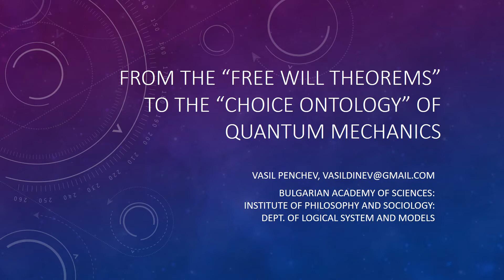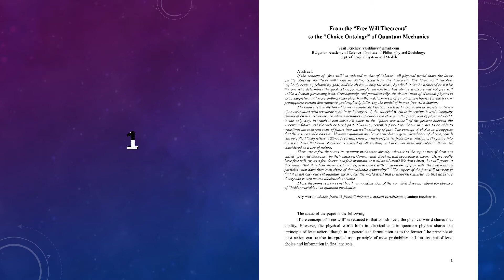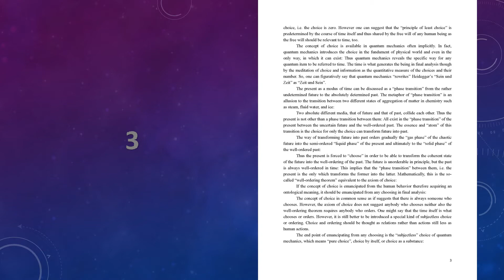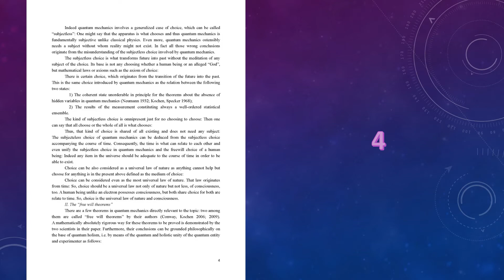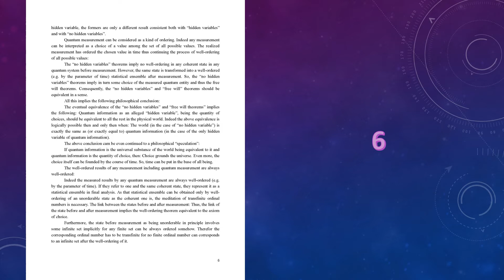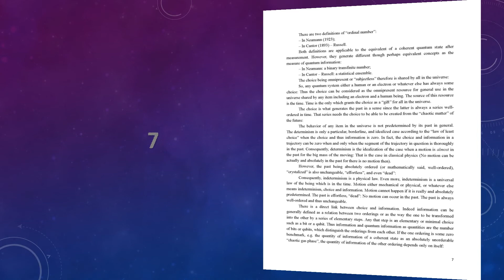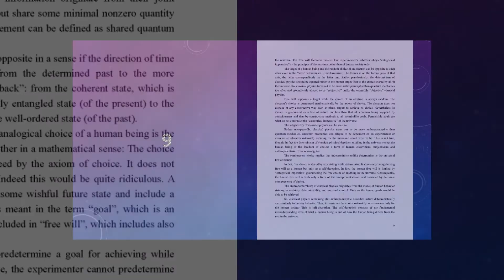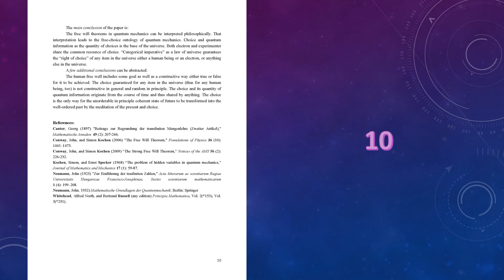From the “Free Will Theorems” to the “Choice Ontology” of Quantum Mechanics (paper)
If the concept of “free will” is reduced to that of “choice” all physical world share the latter quality. Anyway the “free will” can be distinguished from the “choice”: The “free will” involves implicitly certain preliminary goal, and the choice is only the mean, by which it can be achieved or not by the one who determines the goal. Thus, for example, an electron has always a choice but not free will unlike a human possessing both. Consequently, and paradoxically, the determinism of classical physics is more subjective and more anthropomorphic than the indeterminism of quantum mechanics for the former presupposes certain deterministic goal implicitly following the model of human freewill behavior.
The choice is usually linked to very complicated systems such as human brain or society and even often associated with consciousness. In its background, the material world is deterministic and absolutely devoid of choice. However, quantum mechanics introduces the choice in the fundament of physical world, in the only way, in which it can exist: All exists in the “phase transition” of the present between the uncertain future and the well-ordered past. Thus the present is forced to choose in order to be able to transform the coherent state of future into the well-ordering of past. The concept of choice as if suggests that there is one who chooses. However quantum mechanics involves a generalized case of choice, which can be called “subjectless”: There is certain choice, which originates from the transition of the future into the past. Thus that kind of choice is shared of all existing and does not need any subject: It can be considered as a low of nature.
There are a few theorems in quantum mechanics directly relevant to the topic: two of them are called “free will theorems” by their authors, Conway and Kochen, and according to them: “Do we really have free will, or, as a few determined folk maintain, is it all an illusion? We don’t know, but will prove in this paper that if indeed there exist any experimenters with a modicum of free will, then elementary particles must have their own share of this valuable commodity” “The import of the free will theorem is that it is not only current quantum theory, but the world itself that is non-deterministic, so that no future theory can return us to a clockwork universe”
Those theorems can be considered as a continuation of the so-called theorems about the absence of “hidden variables” in quantum mechanics